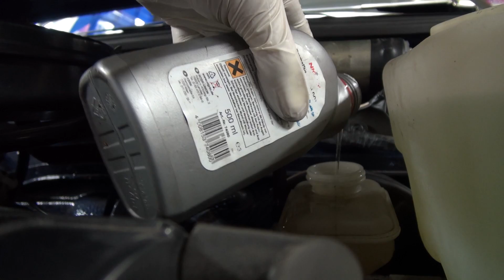So entlüften wir die Bremse.